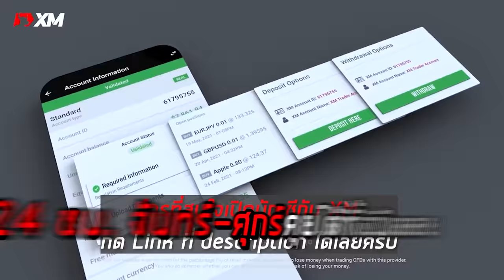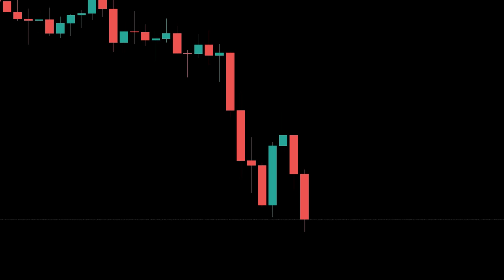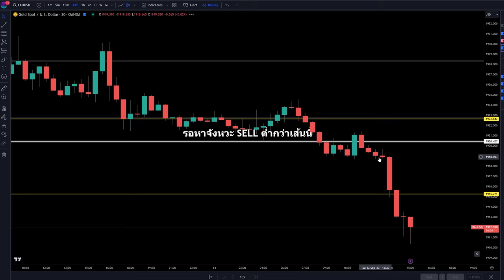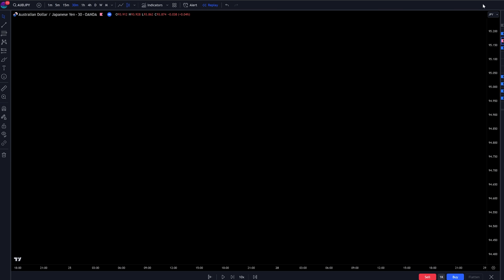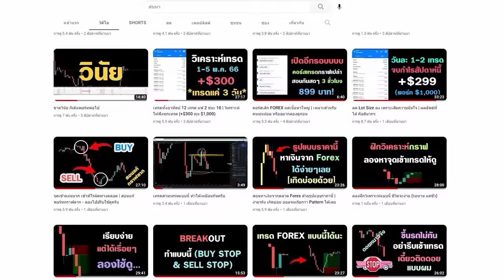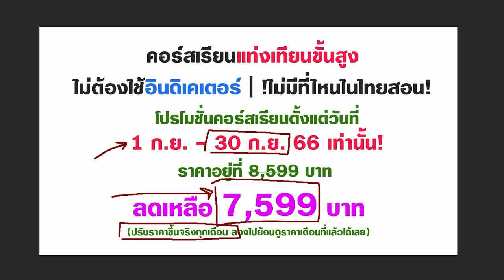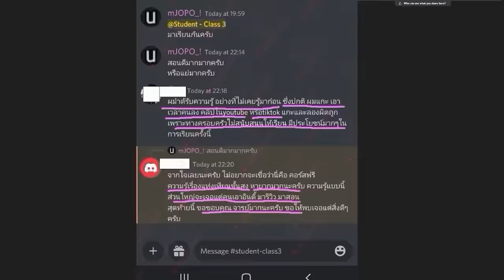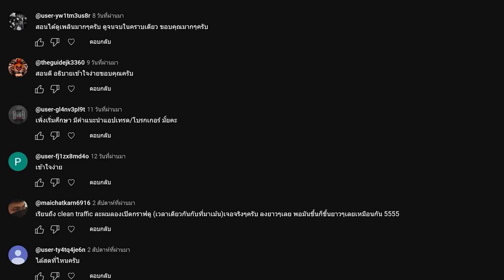ถ้ายังเทรดไม่เป็น จับต้นชนปลายไม่ถูก คลิปนี้ช่วยคุณได้